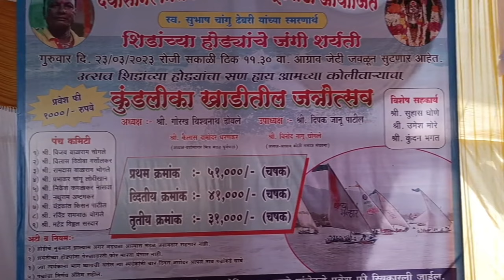आग्राव गावच्या गुढीपाडव्याच्या दुसरृया दिवशी वर्षानुवर्षे चालत आलेल्या शिड होड्यांच्या शर्यती 2023।।